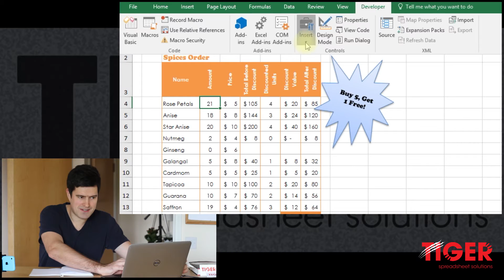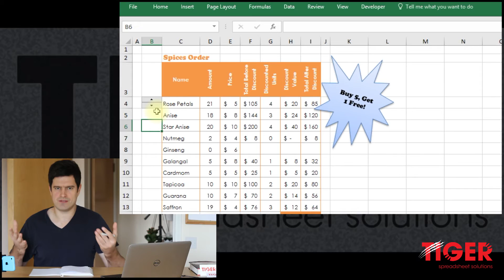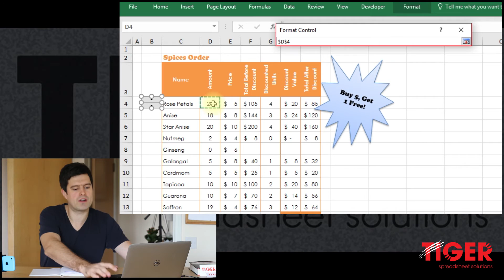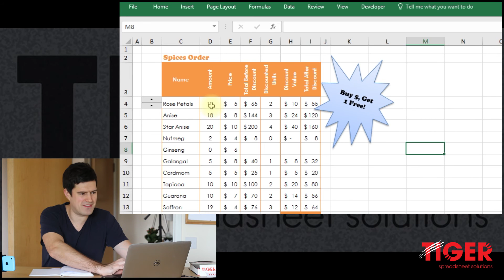Use Excel VBA to Create Spin Buttons - Really Precisely! (1/4) Excel VBA for Beginners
Create Spin Buttons Using Excel VBA!

Spin buttons are another great feature of Excel.  Spin buttons speed up the process of data input by allowing us to change the value of a cell with single buttons click.  Cool!  Correctly implemented, they can be a great time-saving feature.  But, implementation can be problematic!  If you have multiple rows in your spreadsheet, it can be time-consuming to creating lots of buttons.  Moreover, getting them to line up neatly can be onerous.  With some simple VBA coding, however, you can speed up this task and get it done with maximum precision.  Welcome to the Use Excel VBA to Create Spin Buttons video series!

In the first video, Chris demonstrates how to create a button, and how to link the button to a cell.  It is important to 'snap' the button to the gridlines (use the Alt key on a PC) and to ensure that row heights are consistent - this will help create a neat and tidy look.

In the second video, we look at how to use Excel VBA to create additional spin buttons.  This may sound intimidating, but a basic routine like this is actually fairly easy to create.  We use the macro recorder to record and examine some VBA code, then we make some tweaks to get it working for us.  Finally, we add an instruction to the Excel VBA to ensure the buttons are positioned with maximum precision.

In the third video, we explore how to 'scale up' the code.  Some VBA to create a single button is great, but what if we want to create multiple buttons?  This involves a powerful coding concept known as a 'loop'.  A loop works through a set of instructions a certain number of times, and is exactly what we need to create and position multiple buttons.  Check it out!

A spin button only works if it is linked to a cell - the cell that changes when the spin button is clicked.  Clearly, however, we do not want to click through all of the spin buttons to manually link each to a cell.  This would not be in the spirit of the video series!  Can we achieve this using VBA instead?  Find out in the last installment of the Use Excel VBA to Create Spin Buttons video series!

Was this video series helpful for you?  What have you used spin buttons for?  Do you have any feedback on the video series?  We'd love to hear from you.  Get in touch with Tiger using the platforms below!

For regular spreadsheet hints and tips and more on the ExcelRevolution